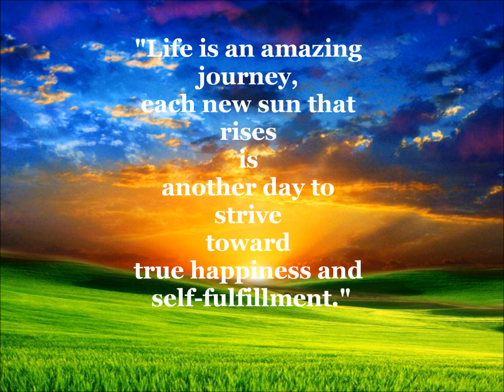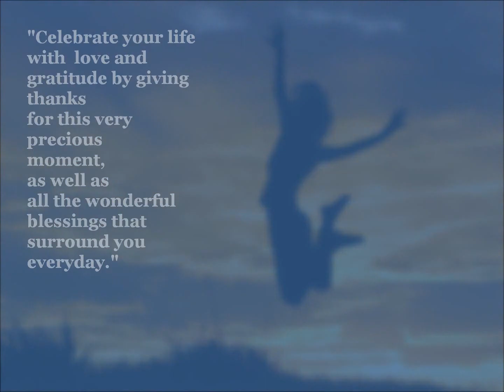Celebrate your life! Positive & Inspirational Quotes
Positive & Inspirational Quotes with great pictures and peaceful music. Enjoy!

Thank you, Melanie